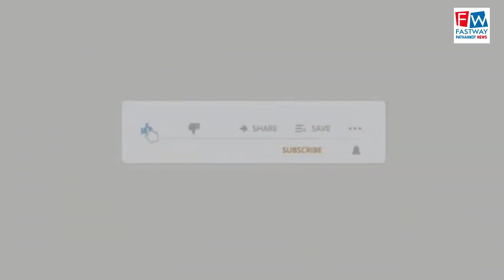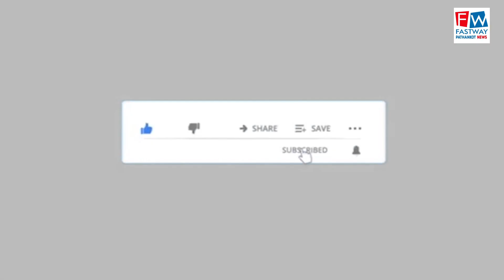आप के कार्यकर्ताओं ने सिविल अस्पताल का किया दौरा